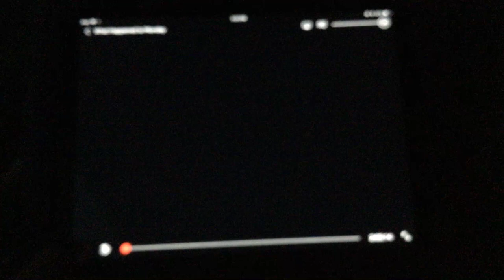Netflix/ SND Groupe M6 / Vendôme Pictures / Raffaella Productions Logo